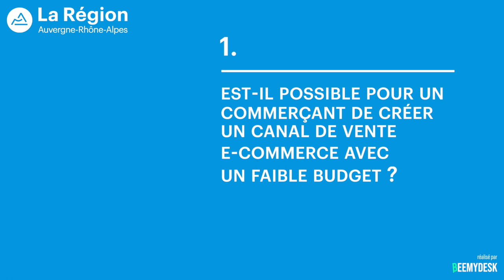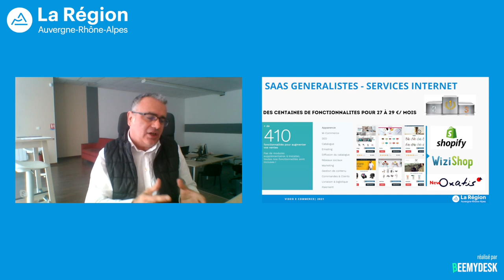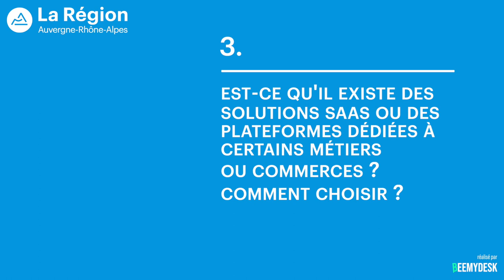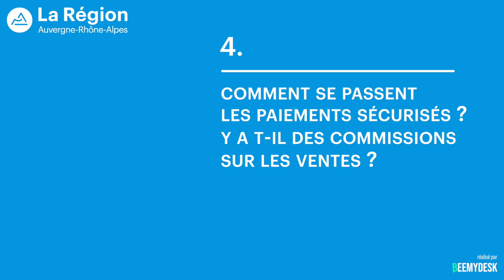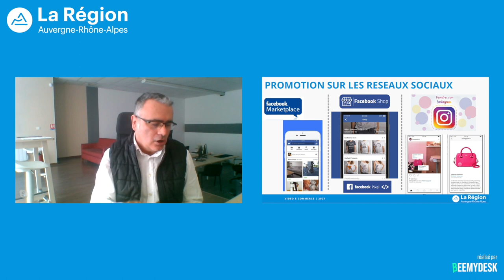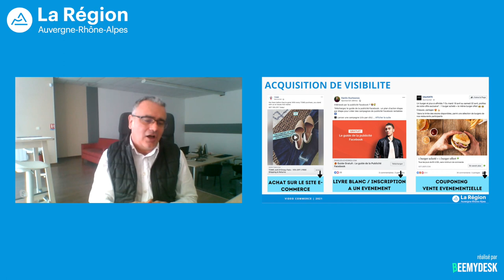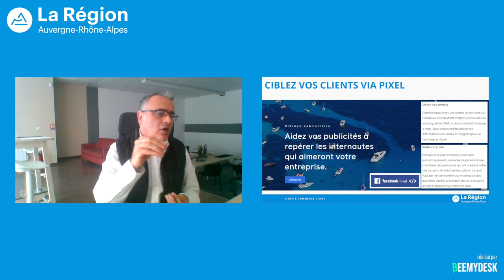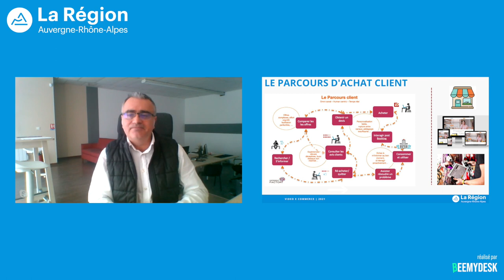Comment créer un nouveau canal de vente digital avec un faible budget ? | Épisode complet